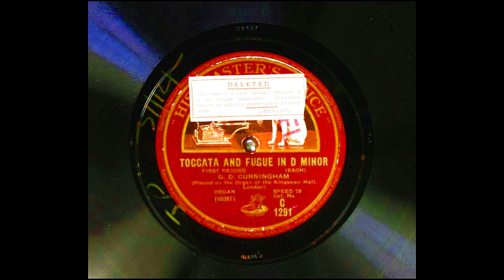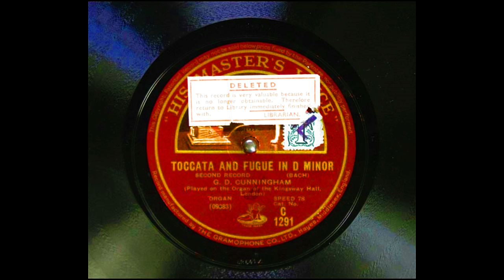GD Cunningham Toccata And Fugue In D Minor From HMV (7K Subscribers Special)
Publication date 27th August 1926. I Had Obtained This Battered Signature Copy Of This Record From My Grandfather.